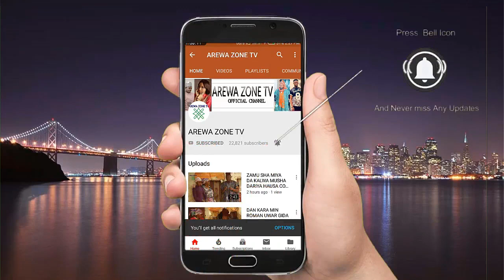So Kake Na Biye Maka Nima Na Zama Shashasha To Naki - Musha Dariya